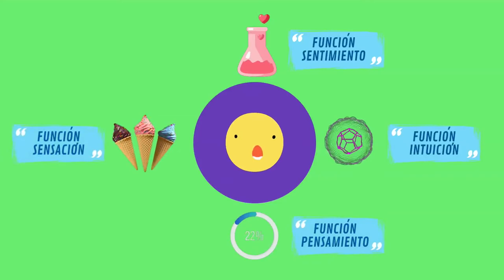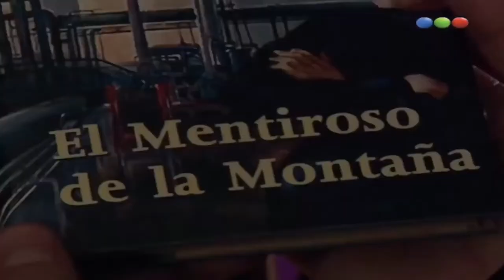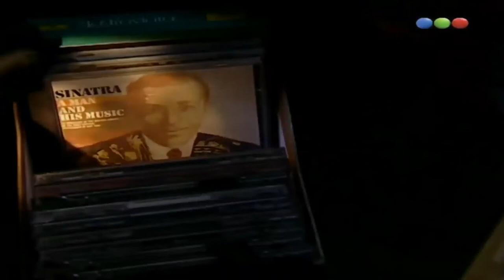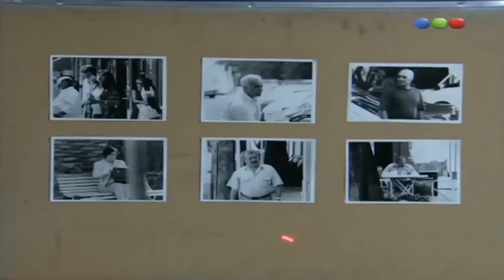Los Simuladores y Carl G. Jung / ¿Cuál es tu Tipo Psicológico?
✨ "Algunas cosas que decir sobre los sueños"
Cap. IX: Carl G. Jung y Los Simuladores

Si por algo fue reconocido Carl G. Jung fue por la Teoría de los Tipos Psicológicos en la cual describe cuatro funciones básicas de la personalidad con las cuales captamos el mundo interno y externo, ellas son: Intuición, Sensación, Sentimiento y Pensamiento.
La serie de Los Simuladores sirve para ejemplificar las distintas funciones, la manera en que interactúan y así puedas comprender los puntos débiles y fuertes de tu personalidad.

Idea y conducción: María Juliana Bernardo – Médica y Analista Junguiana
Fotografía y Sonido: Anton Ion Leguiza
Música original: Antonio J. Leguiza
Coescrito, dirigido y editado por María Juliana Bernardo y Anton Ion Leguiza.

“Algunas cosas que decir sobre los sueños” es un videoprograma realizado desde Centro de Estudio Junguiano de Mendoza, en coproducción con Amnesic Visions.
Contenido exclusivo para el canal de Centro de Estudios Junguiano de Mendoza.

💌 Si deseas hacer un APORTE económico al canal porque te GUSTAN mucho nuestros VIDEOS😍  !!! te dejamos los enlaces:

Tipos psicológicos junguianos
tipos psicológicos jung
tipos de personalidad
test de personalidad
los simuladores
serie los simuladores
personalidad
mejorar personalidad
cual es mi personalidad
conocer tu personalidad
que es la intuicion
intuición
intuicion
como mejorar mi intuición
como usar la intuición
MBTI
mbti
test mbti
que es el test mbti
damian szifron
Qué sucede cuando soñamos
Qué son los sueños
Por qué soñamos
Que significan los sueños
interpretación de sueños
psicóloga
consulta psicológica
análisis
jung
Carl Gustav Jung
anoche soñé con
si soñamos con
así soñamos
para eso soñamos
qué pasa si soñamos con
por qué soñamos con
y si soñé con eso
sueño recurrente
siempre sueño lo mismo
no puedo despertar
pesadillas
no puedo dormir
anoche no pude dormir
significado de lo sueños
análisis de sueños
dibuje un sueño
escribir los sueños
psicología para todos
psicología para  todas
soñar con arañas
soñar con elefantes
soñé con brujas
soñé con pozo
soñé con monstruos
soñé con aliens
soñar con el mar
soñar con animales
tendencias
aprendizaje
Dra Bernardo
learning
dreams
sleep
onirico
interpretación de sueños
qué significan los sueños
qué significa soñar con
significado de los sueños
 tendencias
aprender
learning
dreams
pesadillas significado
sueños del Alma
sueños y visiones
sueños lúcidos
como dormir bien
mapa del Alma
bts persona
map of the soul persona
map of the soul
frases de Jung
map of the soul Murray Stein
carl gustav Jung argentina
Borges y Jung
Victoria ocampo y Carl G Jung
medicina
salud y bienestar
dra juliana bernardo
Jung Argentina
series argentinas
mejores series argentinas
La mejor serie argentina de todos los tiempos
series telefe
por que me cuesta
por que no me doy cuenta
como puedo controlar mis emociones
controlar emociones
mindfulness
neurociencia
test de personalidad
personajes televisión
mejores personajes de tv
mejor serie de tv
mejor serie de tv argentina
argentina
tv argentina
television argentina
telefe
series de los 90
mejores series de los 90
mejores series 90
medicina argentina
psicología analítica
psicoanálisis en series de tv
inconciente colectivo
inconciente
inconsciente colectivo
arquetipos en las series de television